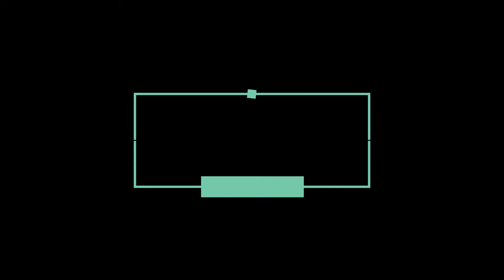Juliet talent performance for Miss Ahafo Ano 2022